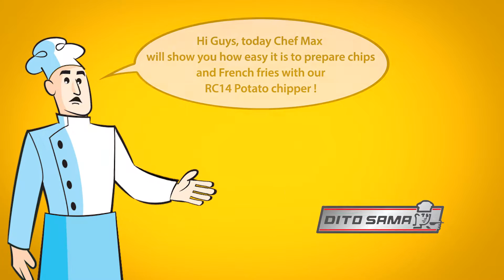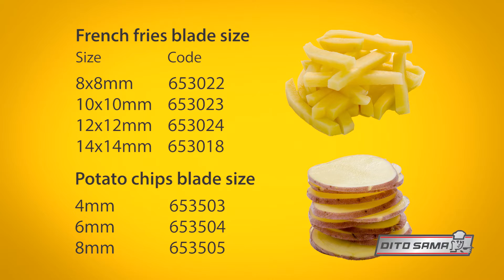RC14 Video Tutorial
Dito Sama Potato Chipper RC14